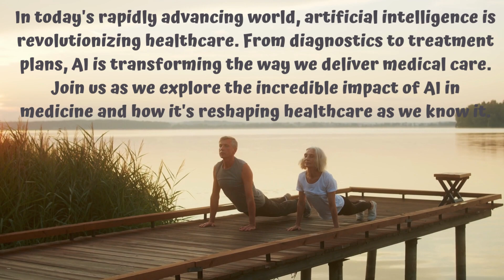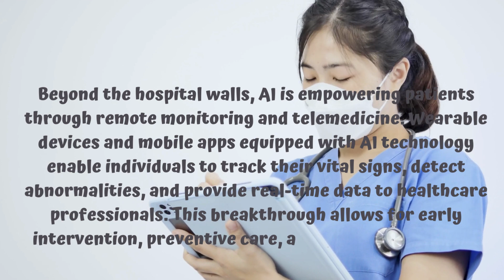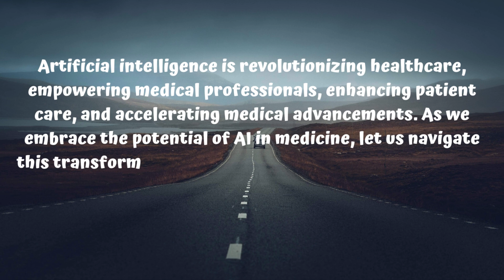AI in Medical Science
This video discusses the advancement of AI in medical science.